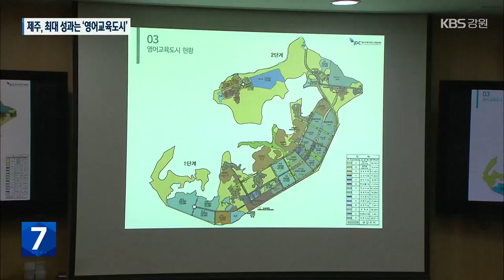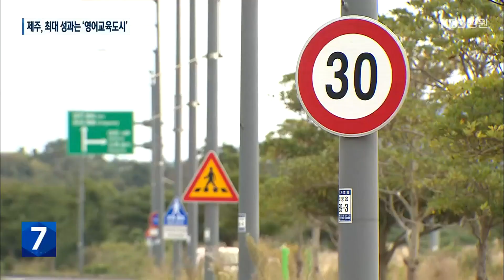제주의 특별한 교육…최대 성과는 ‘영어교육도시’ / KBS 2022.10.26.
[앵커]

 제주특별자치도의 사례를 통해 강원특별자치도의 나아갈 길을 조망해 보는 연속기획 보도 순섭니다.

 이번에는  제주특별자치도의 가장 큰 성공 사례로 꼽히는 '영어교육도시'에 대해 알아보겠습니다.

 [리포트]

 제주도 남쪽, 서귀포시의 외곽지역.

 수백 미터에 걸쳐 대형 건물들이 늘어서 있습니다.

 국제학교가 밀집한  '영어교육도시'입니다.

 학교 수는 4개.

 각 학교마다 유치원부터 고등학교까지 교육과정을 갖추고 있습니다.

 이 가운데 3개는 미국과 영국, 캐나다 등 외국에 본교가 있습니다.

 제주특별자치도와 정부 산하 공기업인 제주국제자유도시개발센터, 'JDC'가 함께 만들었습니다.

 [김민경/제주국제자유도시개발센터(JDC)/교육도시처 과장 : "학교를 중심으로 주변에 거주환경, 그리고 근린공원, 곶자왈 도립공원, 상가시설 이런 것들을 다 배치가 돼 있어서. 영어교육 '도시'입니다. 말 그대로."]

 유치가 쉽진 않았지만, 행정과 공기업이 힘을 합쳐 이뤄냈습니다.

 [김태형/제주특별자치도 대외협력특별보좌관 : "캐나다도 그렇고, 기본적으로 자기네들이, 그러니까 그쪽 (국제)학교의 입장은 뭐냐면, 자기네들의 브랜드를 지키는 게 우선이지."]

 열매는 달았습니다.

 국제학교 졸업생의 93%는 해외 대학에 진학하고 있습니다.

 학부모들 사이에서 높은 인기를 누리고 있습니다.

국제학교 4곳이 운영 중인 제주 영어교육도시에는 앞으로 이 학교 부지에 국제학교 3곳이 더 들어설 예정입니다.

 현재 영어교육도시 안의 국제학교 4곳의 학생 수는 4,800여 명입니다.

 앞으로 학교 3개가 더 들어서면, 학생 수만 9천 명에 달할 것으로 예상됩니다.

 지역경제에도 효자노릇을 하고 있습니다.

 국제학교 재학생의 소득창출효과는 1,900억 원 정도로 추정됩니다.

 학생 1인당 연간 4,100만 원에 이릅니다.

 제주특별자치도와 JDC는 한 발 더 나아가, 외국대학의 캠퍼스도  영어교육도시에 유치해, 제주 남부를 국내 최대의 세계적 교육단지로 특화시키겠다는 청사진을 제시하고 있습니다.